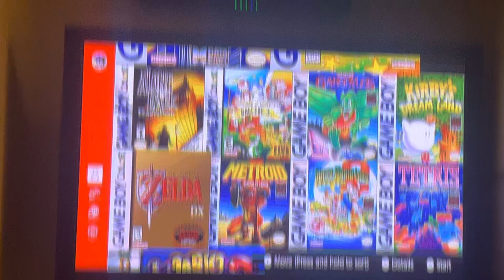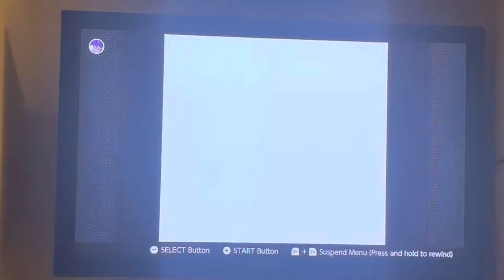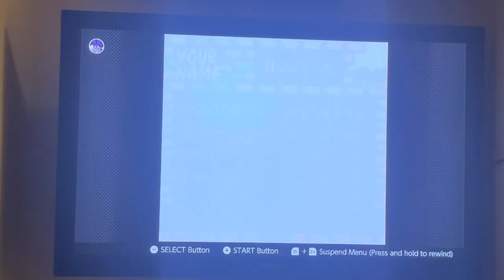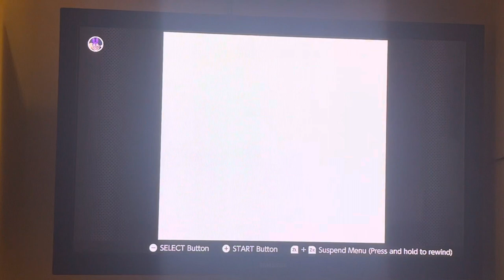The quest for the mushroom????￼